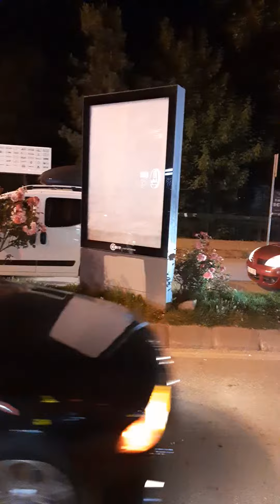Pe stradă în Edirne, după victoria echipei Galatasaray Istanbul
Atmosferă vibrantă în Edirne după un meci de fotbal memorabil